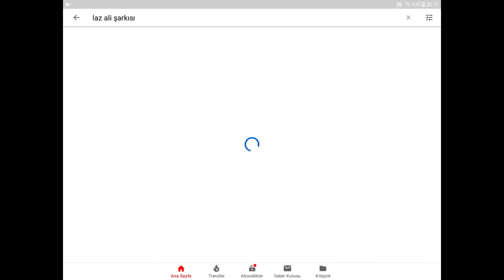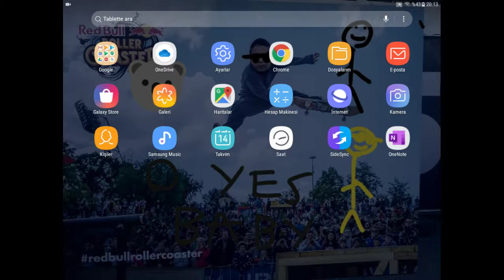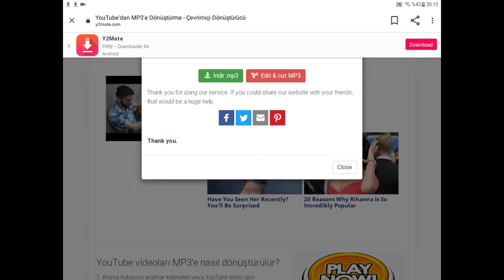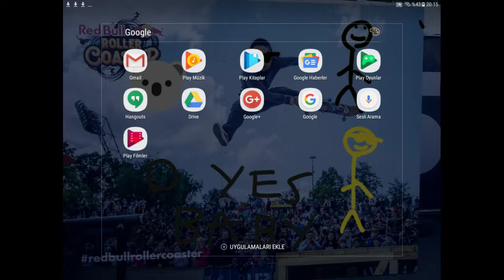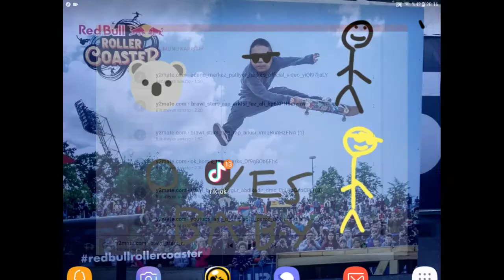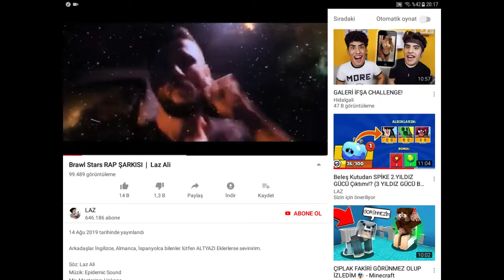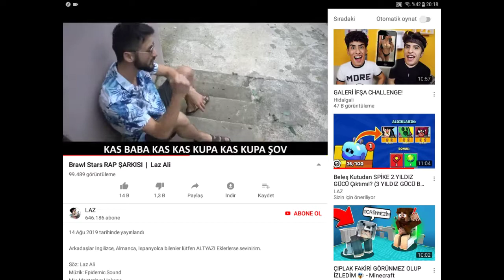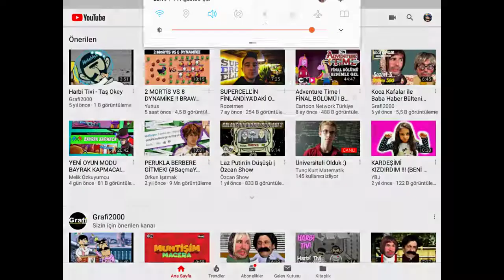Şarkı nasıl indirilr (Laz Alinin şarkısı)